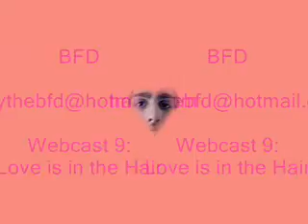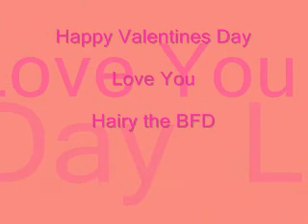Hairy the BFD: Webcast 9